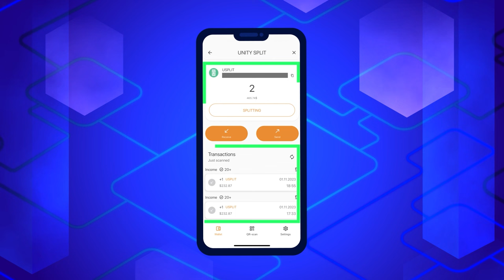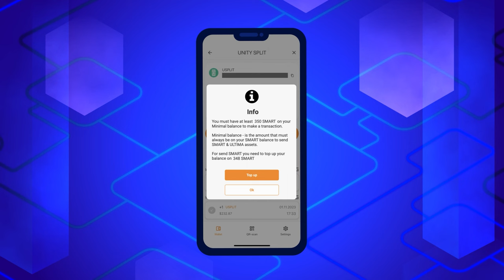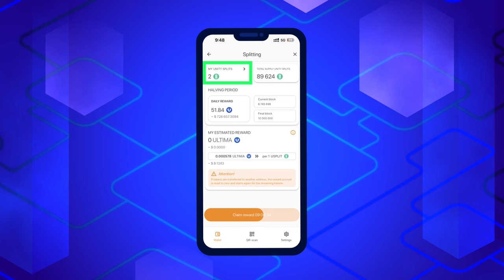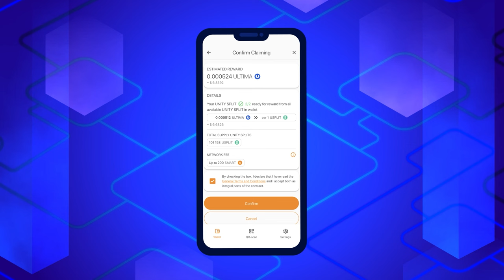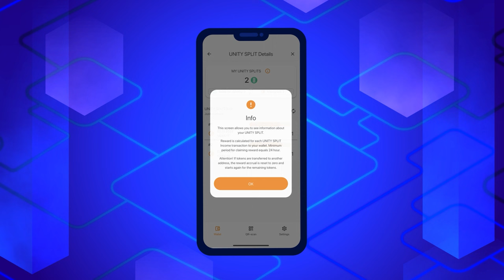Como obter recompensas no Ultima por realizar VIP SPLIT e UNITY SPLIT?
DeFi-U é uma tecnologia única que permite aos usuários interagir diretamente com a blockchain e receber uma recompensa em tokens ULTIMA por possuir tokens VIP SPLIT ou UNITY SPLIT. Neste guia, mostraremos como reivindicar recompensas no Ultima em sua carteira Smart Wallet.

✔ Comece a usar a SMART WALLET agora mesmo.